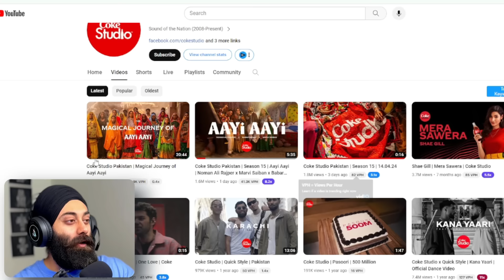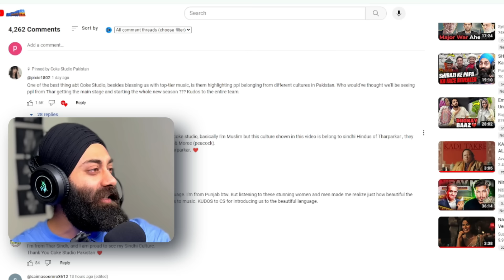Coke Studio Pakistan | Season 15 | Aayi Aayi | Indian Reaction | PunjabiReel TV